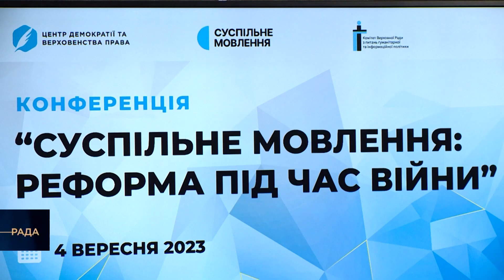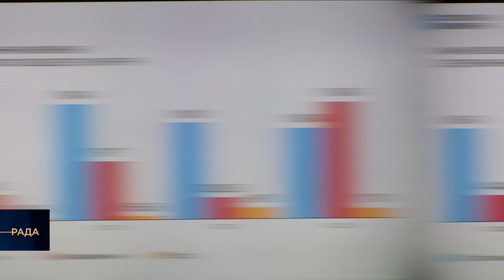Конференція «Суспільне мовлення: реформа під час війни»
Комітет Верховної Ради України з питань гуманітарної та інформаційної політики, Національна суспільна телерадіокомпанія України і ГО «Центр демократії та верховенства права» провели конференцію «Суспільне мовлення: реформа під час війни».